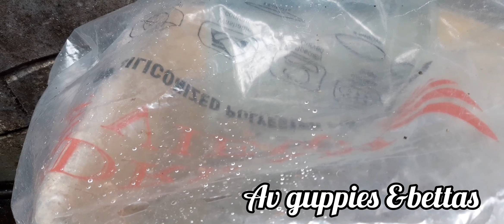How to grow artemia into adult stage